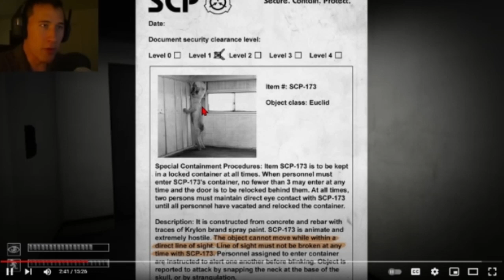Markiplier Glitches From SCP Containment Breach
Made In Microsoft Clip Champ And YouTube... Now I Am So Sorry For Broken And Scrapped The Video And Audio...